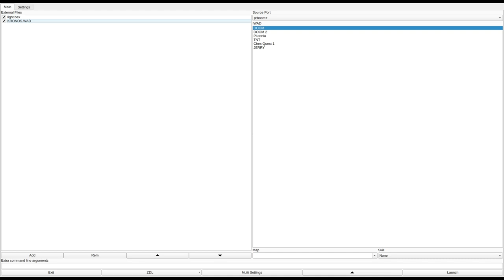DOOM 1 - KRONOS.WAD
called "KRONOS.WAD" in the /idgames FTP.
created by Bob Lange on May 12th, 1994.
from the .txt file included with the WAD:
"Kronos was begun in early April, and due to a hard disk crash and a QIC-80 tape error, lost for several weeks, during which DEU 5.1 was released. (And no, I didn't have a second backup.) The tape decided on it's own to work for just one pass 4 days ago, and I did manage to recover the most of my Doom files.

Kronos is a puzzle, although not a difficult one. Beware of doors opening behind you!"